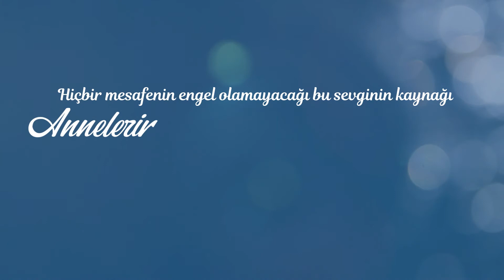Anneler Günü Kutlu Olsun.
Hiçbir mesafenin engel olamayacağı bu sevginin kaynağı annelerimizin günü kutlu olsun.💐